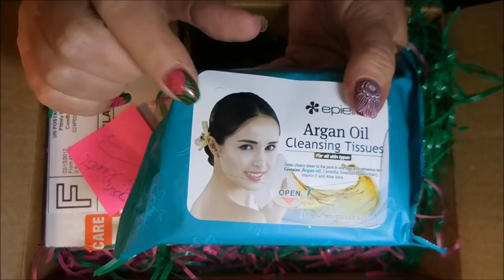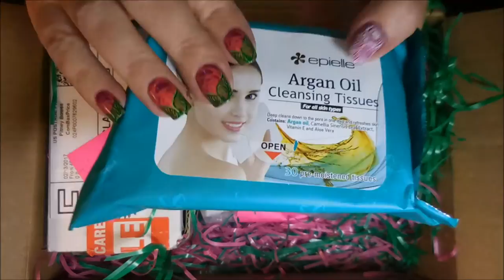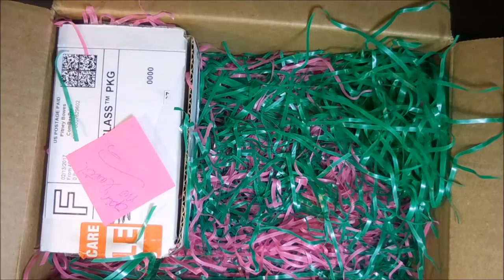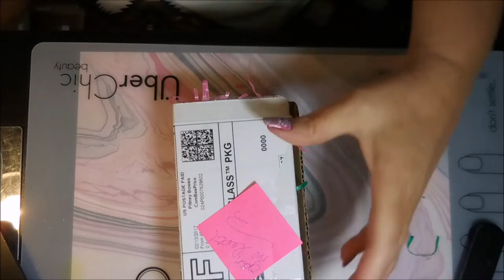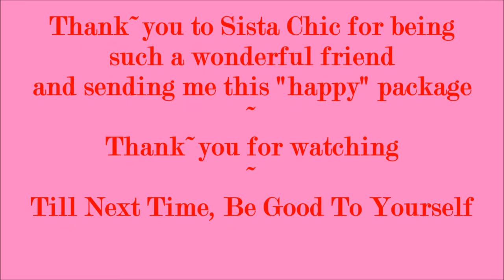Friend Mail From Sista Chic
I am not a nail professional, just someone who loves nail polish & nail art. I share what I have learned through my own experiences and what works for me.  I do not feel like my videos are tutorials.  I don’t always go step by step explaining everything I am doing.  In my mind I am just sitting at my manicure station painting my nails with my best friend (that would be you).  So if there is a product I’ve used or a technique you would like to know more about, please ask me in the comments section down below.   I always try to respond to your comments; I enjoy the interaction with you.  I hope you liked this one.  Thank~you for watching. Till next time, be good to yourself.

Tina

All the products used in all of my videos have been purchased by me or given to me from friends & family as gifts.  I will always make it clear if a product has been sent to me, for my honest review.  I believe in the Karma police and will never pretend to like something I don’t like, free or not.  If I tell you it’s good, I believe it’s good.  If I tell you it’s bad, trust me (as painful as it is) it’s bad.

Filmed with: Nikon Coolpix S6900
Tri-Pod: LimoStudio 17" Mini Tripod AGG301
Edited with: Windows Live Movie Maker